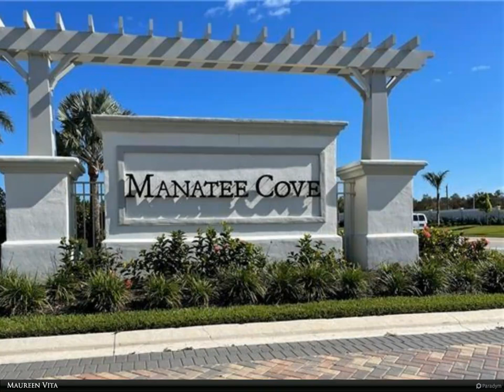Berkshire Hathaway HomeServices Florida Realty - 2096 Yellowfin CIR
Brand new and never lived in! The kitchen has gorgeous quartz countertops and tiled backsplash with gas stovetop! Large walk-in pantry and tons of cabinet and countertop space. Master bedroom has large walk-in closet as well as an oversized walk-in shower and dual sinks. There are also two additional guest bedrooms, plus a den/office and a guest bathroom. Large laundry room with washer, dryer and laundry sink and a 2-car attached garage.&xD;&xA;The home is on a corner lot with your very own pool and hot tub heated by gas!&xD;&xA;Owner will be installing plantation shutters on all windows and an outdoor kitchen to enjoy by the pool. &xD;&xA;This home is conveniently located close to Marco Island and a short distance to Naple's 5th Ave and 3rd Street, all of which offer fabulous restaurants with outdoor cafes as well as one-of-a-kind shops! Close to both Marco Island and Naples beaches.&xD;&xA;This home is partially furnished with brand new furniture, but owner is willing to remove the furniture if needed. Furnished rooms include master bedroom, living room and dining room.

Maureen Vita
Berkshire Hathaway HomeServices Florida Realty